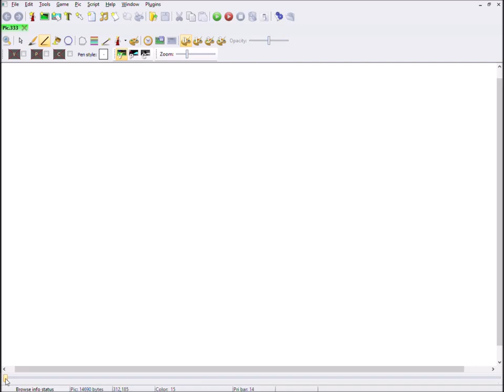Pixel Art Time Lapse - Southern Passage - SCI companion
I just finished the Southern Passage background that is part of the great mountain path for book 2 of the Betrayed Alliance game by Ryan Slattery.